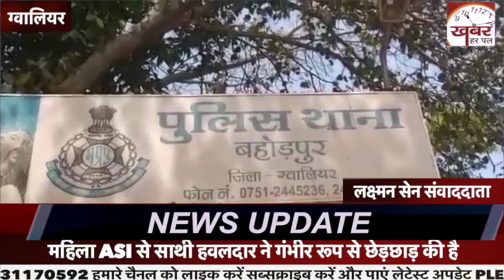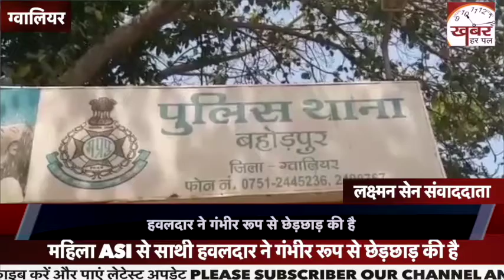महिला पुलिस एएसआई से आरक्षक ने की छेडछाड, मामला दर्ज